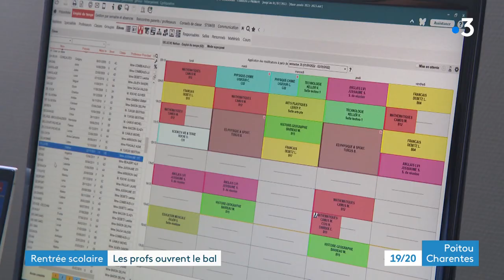Pré-rentrée scolaire au collège Maurice Genevoix de Châteauneuf-sur-Charente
Retour sur le terrain pour les professeurs au collège Maurice Genevoix de Châteauneuf-sur-Charente.